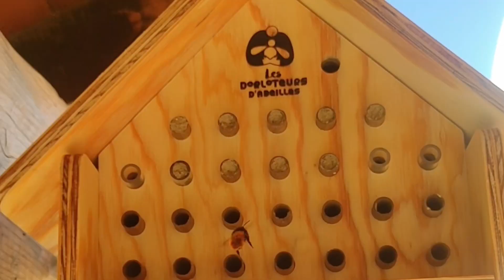À la découverte des abeilles solitaires ! 🐝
Ces petites butineuses toutes douces ne fabriquent pas de miel, ne vivent pas en ruche et ne piquent pas. Elles sont indispensables à la pollinisation mais sont pourtant menacées de disparition.
En devenant Dorloteur ou Dorloteuse d’Abeilles :
🏠 Vous recevez une maisonnette conçue spécialement pour offrir un toit à ces petites abeilles ;
🔍 Vous les observez faire leur nid dans les galeries transparentes ;
🌸Vous les nourrissez en semant des graines de fleurs mellifères.
Devenir Dorloteur ou Dorloteuse, c’est accueillir des abeilles sauvages dans son jardin ou sur son balcon pour créer la biodiversité de demain. Installez, observez et … Dorlotez !